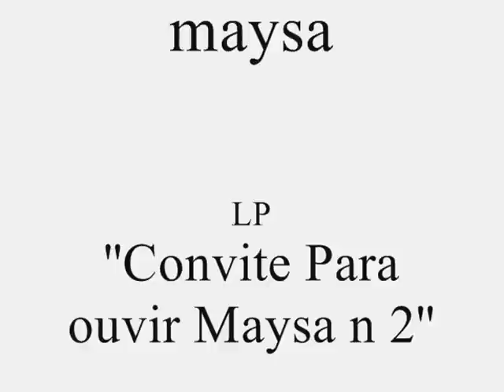Maysa - Felicidade Infeliz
''Felicidade Infeliz'' de autoria de Maysa, gravação de seu LP ''Convite para ouvir Maysa nº 2'' de 1958. Blog Oficial Maysa